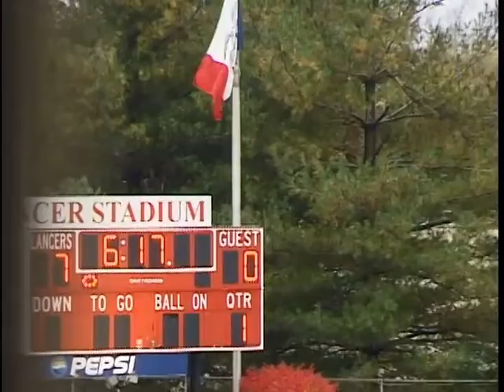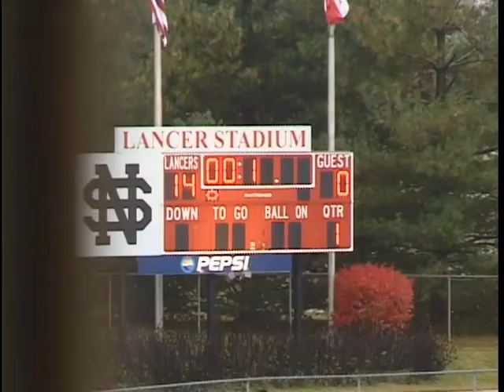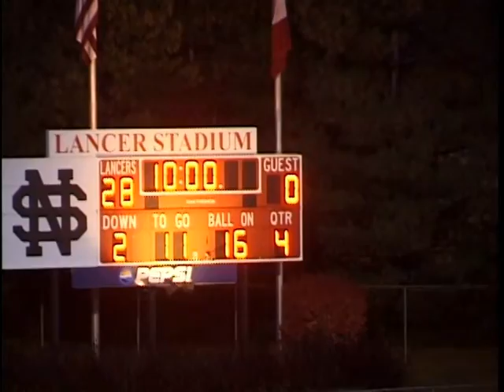High school football. Sophs. 10/23/09. Clinton, IA. vs. North Scott of Eldridge, IA.